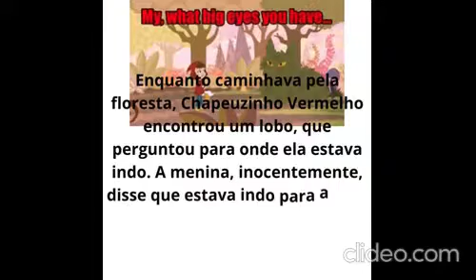o laboratorio de dexter a familia adams chapeuzinho vermelho 4 Mlh7zUmf